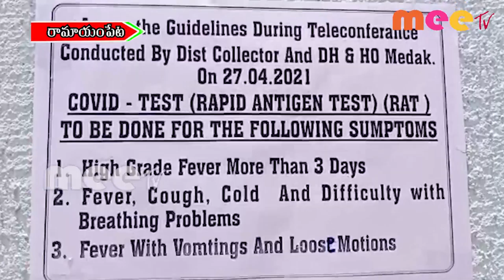రామయం పేటలో కరోనా వ్యాక్సిన్ తీసుకోవాలని //28.04.2021//MEE TV NEWS//